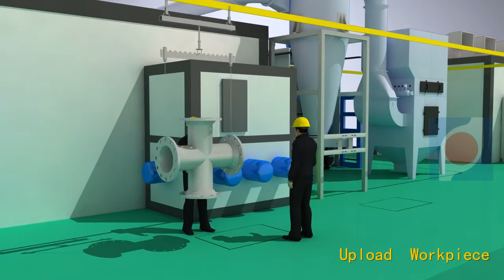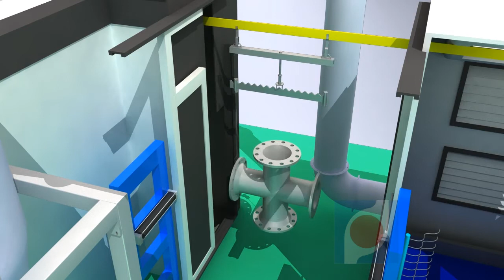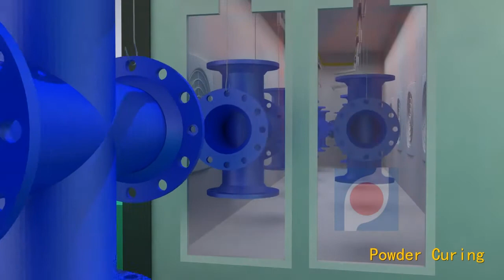Dipping Line valve large parts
Add: Shuguang Road, Zhengding County, Shijiazhuang City, Hebei Province, China

0:00 AutomaticStep by Step Fluidization Bed Powder Coating System
0:12 Upload
0:30 Pretreatment System
1:30 Dipping Coating
2:10 Powder Curing
2:35 Download

Based on honesty, low investment, high return, environmental protection and energy saving, and adapting to the needs of various companies' products, we are fully confident and capable to work with your company to achieve the goal of high production efficiency and achieve a win-win situation.

Base on the craftsmanship spirit of “love what you do ,and be professional ”we will create value to customer, bring benefit to our company .

Provide customers with high-quality services, continuous technological innovation, and develop new equipment with better performance, higher efficiency, automation, intelligence, energy saving, and environmental protection